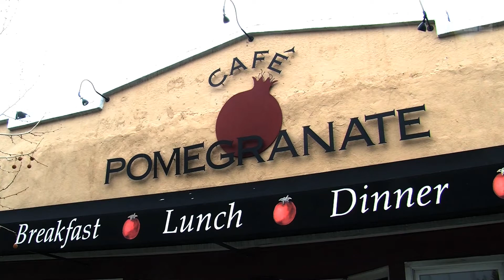Art @ the Cafe - Seduction - Lori Krein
Lori Krein's art show Seduction, the first in the Art @ the Cafe series, a collaboration between Silicon Valley Artists Collaborative and Café Pomegranate.

Seduction runs through March, 2014

Artist's reception March 13, 6 PM to 9 PM
Café Pomegranate